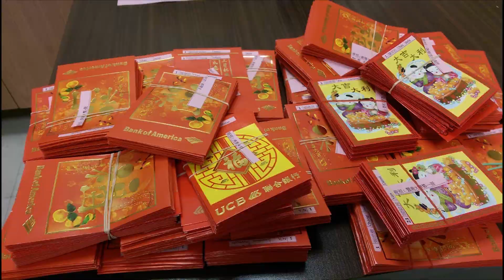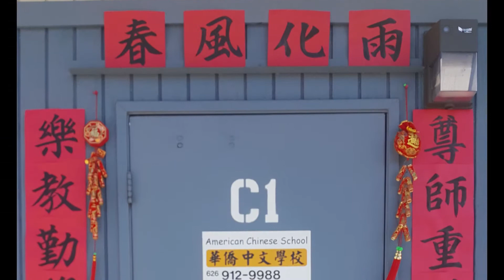2018 Chinese New Year celebration at ACS